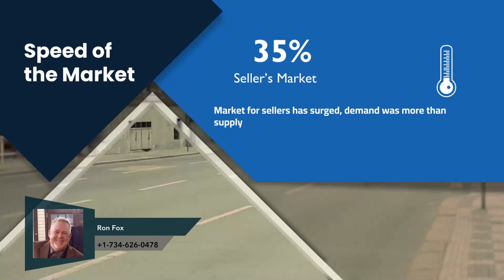Wayne County Market Update